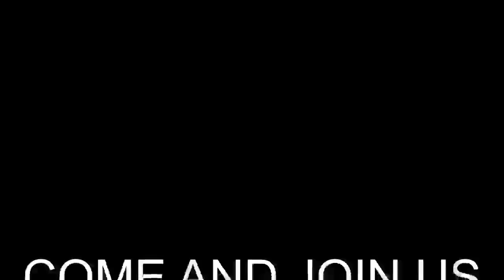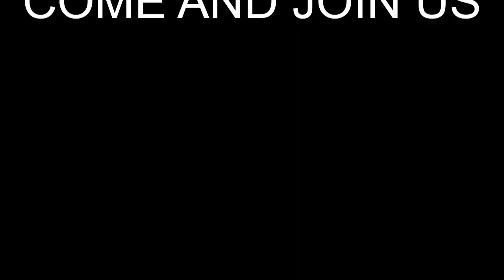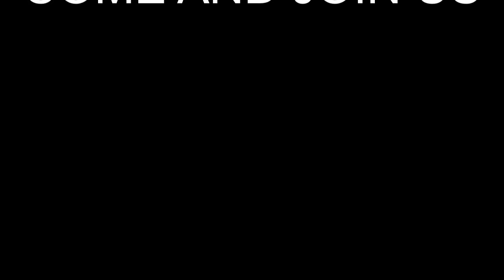LET US THANK HIM; ANGEL ARE SINGING (GOE061922) - DLBC C'VILLE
Code 344823#

Yours in His Service
*(Signed)*